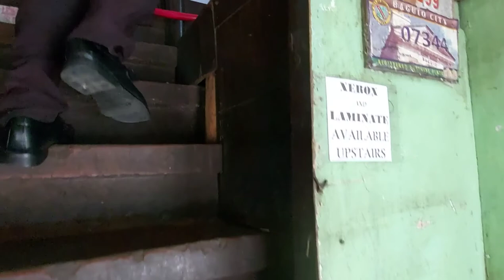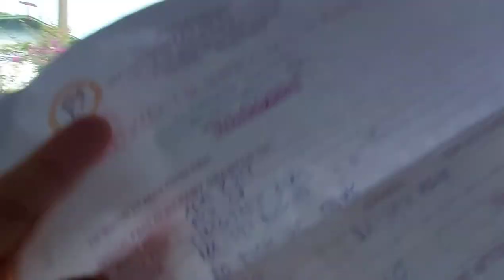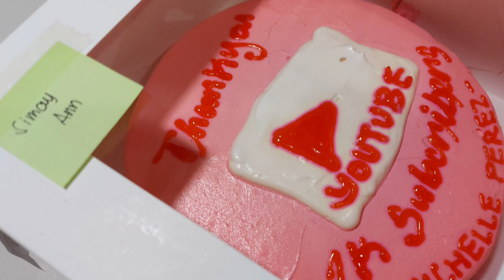To Baguio City Market, Picked Up Cake given by a Youtube Friend From the Other Side of the Globe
So amazed for friendship around the globe because of youtube.